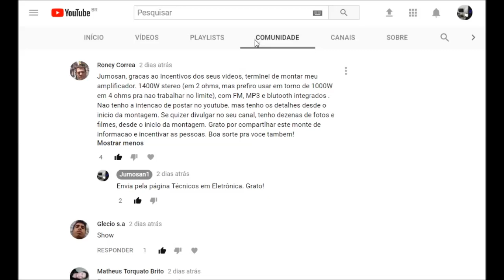Amplificador Artesanal montado pelo Roney Correa/GO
Mais um amplificador estilo feito em casa, montado pelo amigo Roney Correa de Goiânia que gentilmente cedeu para publicação aqui no canal Jumosan1. Você também pode montar o seu.